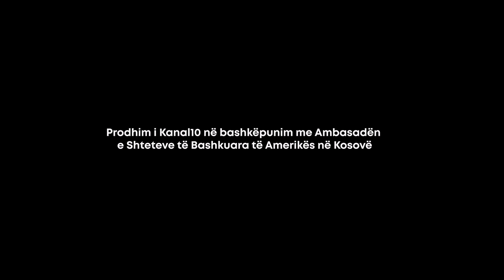“Beteja me Ekstremizmin” - promo e dokumentarit të Kanal 10